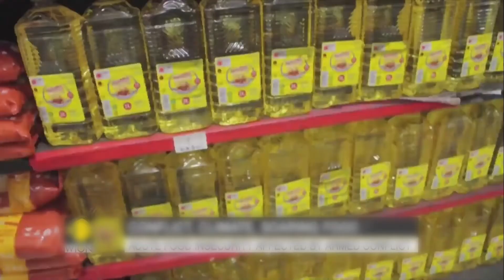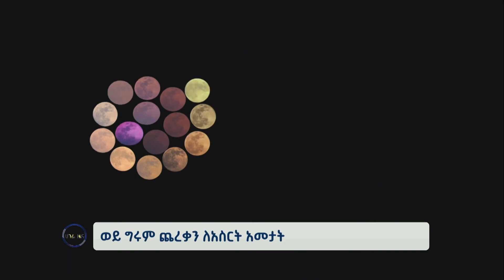የAU ጉባኤ - የአፍሪካ የሰብአዊ እና ፖለቲካዊ ቀውስ | ወይ ግሩም ለ10 አመታት ጨረቃን | ስድስቱ ሳምንታዊ የዜና ጥንቅር | ሀገሬ ቴቪ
የAU ጉባኤ - የአፍሪካ የሰብአዊ እና ፖለቲካዊ ቀውስ
ወይ ግሩም ለ10 አመታት ጨረቃን